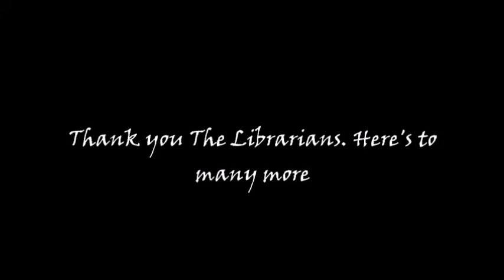The Librarians- You Will Be Found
The Librarians is a show about finding your family, finding out you can be loved and finding yourself. For 3 years it has inspired many that they might find the same. Thank you The Librarians. Happy Season 4, and here's to many more.

Hello everyone! I put together this little video in celebration of the 4th season! No matter where life takes me I know I'll never forget how I was "found" through The Librarians. I celebrate that fact daily and want so many others to find the same thing I did. Because not only did The Librarians help me find myself, but it's a show about just that.

The Librarians Season 4 premieres TOMORROW 12/13 with a DOUBLE EPISODE premiere. Make sure to watch, record, watch again and tell TNT how much you love our Librarians!!!